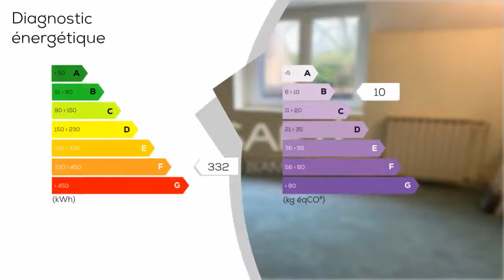A vendre - Maison/villa - VILLEMER (77250) - 6 pièces - 195m²